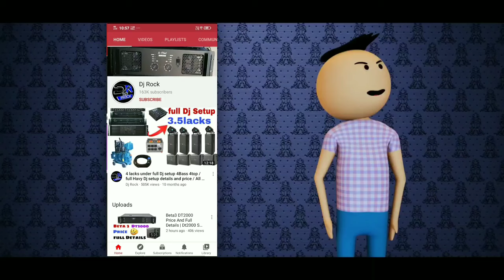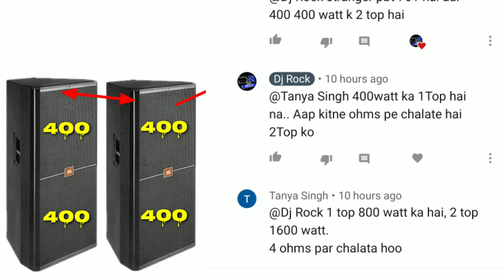Stranger PBT701 | 700watt Booster Amplifier | 800watt का 2 बॉक्स चलेगा या नहीं | Dj Rock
Stranger PBT701 Booster Amplifier Me 800watt Ka 2Top Chalega Ya nahi ...!